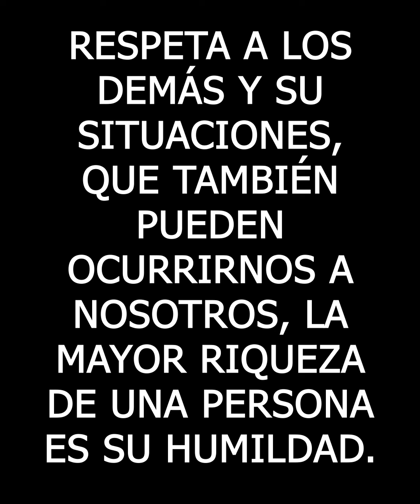Rica humillo a una vagabunda por ser pobre, sin imaginar el secreto que su padre le ocultaba